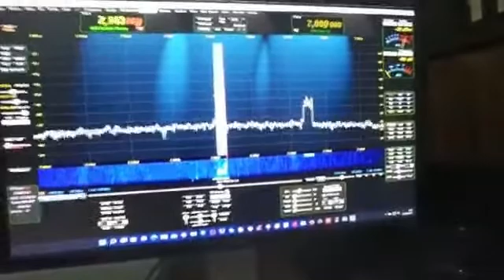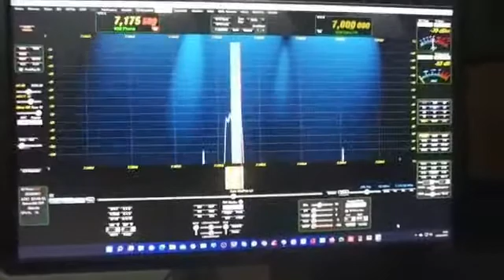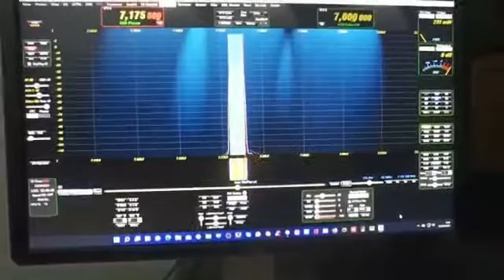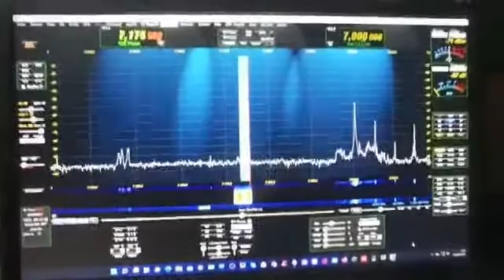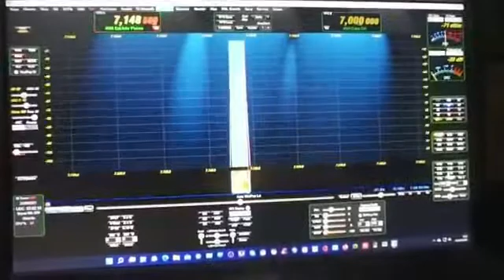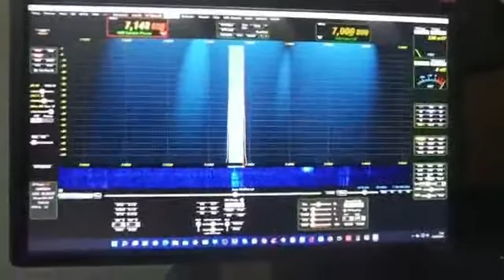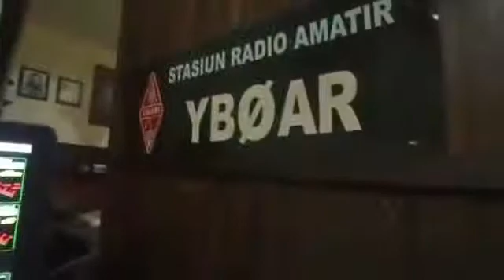Test QSO 40W - LMRSDR v1.5 YB0AR vs 9A/F5SNJ, OE6TLF, 9K2OD, 9K2HM, 9K2YD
Test QSO 40W - LMRSDR V1.5
YB0AR vs 9A/F5SNJ, OE6TLF, 9K2OD, 9K2HM, 9K2YD
Video from Ferry - YB0AR - Jakata
- LMRSDR V1.5   with Block LPA FT-80C
- PowerSDR V28.0.187
- Windows 11